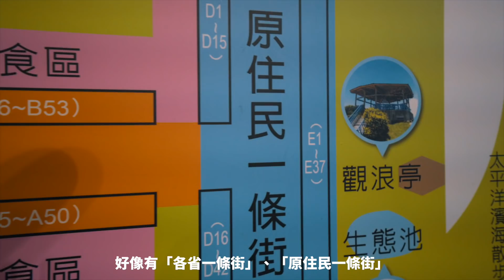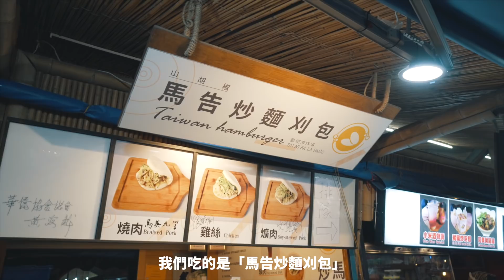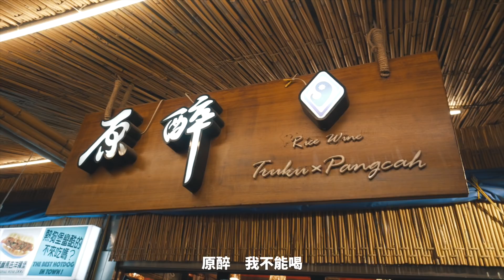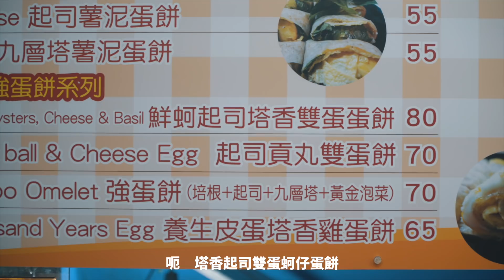【夜市吃什麼】花蓮東大門夜市的日本人神秘係味道?!小米酒調酒?! feat 蛤小百合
宜蘭香
馬告炒麵刈包
原醉
法式官財板

設備：
Sony α6500
Sony SEL1018
Sony SELP18105G